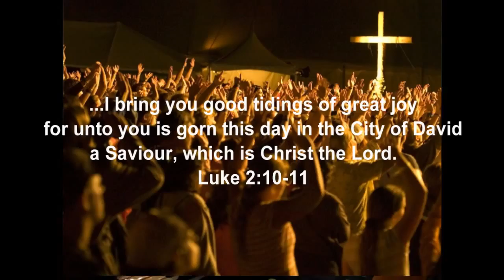Hark the Herald Angels Sing